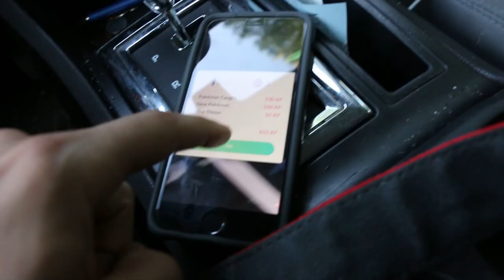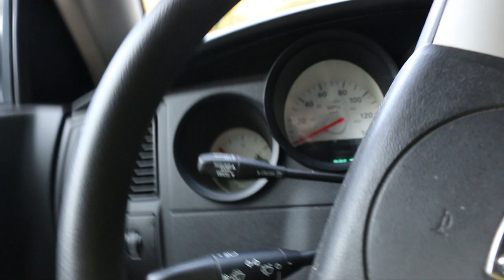How to Make a Garfunkel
While home alone when everyone else is in North Carolina, I decided to play a joke on Uncle Larry. Messed up joke..but still a JOKE!

Come hang out on stream (when I return)!

Address Fan Mail to:
Big Brudda